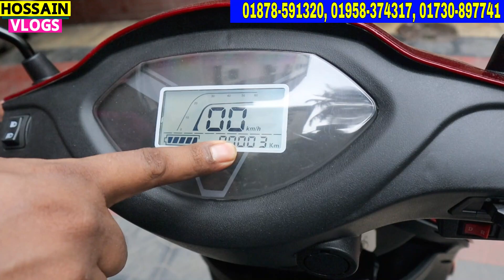নারি পুরুষ সাবার জন্য তিন চাকার ইলেকট্রিক বাইক। Exploit 111/1 Electric Bike price in bd.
নারি পুরুষ সাবার জন্য তিন চাকার ইলেকট্রিক বাইক। Exploit 111/1 ইস্কটি। ( ৮ টাকায় চলবে ৮০ কিলোমিটার) Exploit 111/1 Electric Bike price in Bangladesh. HOSSAINVLOGS

Exploit111/1ElectricBike
Exploit111/1ইস্কটি
Exploit111/1Review

✅Address: ৫০ টয়েনবি সারকুলার রোড হাটখোলা,  টিকাতুলি ঢাকা।
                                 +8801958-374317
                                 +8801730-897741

নিজে নামাজ পড়ুন, অন্যকে নামাজে  উৎসাহিত করুন।